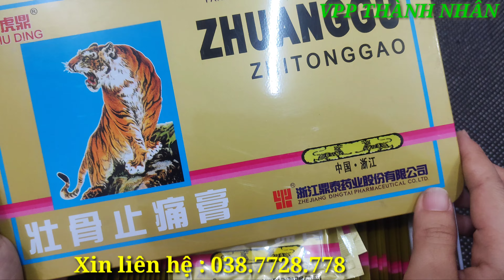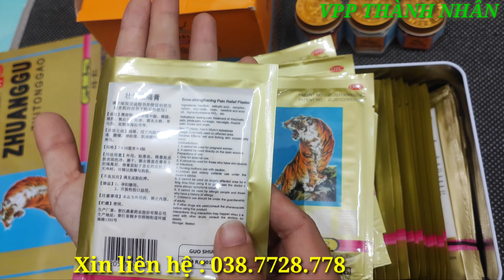Cao dán con cọp, miếng dán Ngải cứu giảm đau lưng, nhức mỏi vô cùng hiệu quả